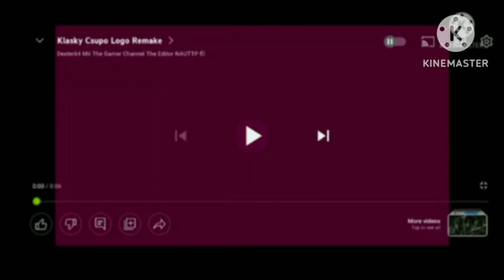klasky csupo animation Arabic in circle major